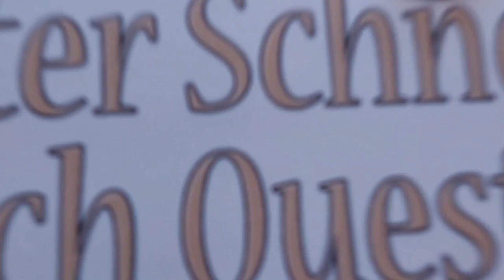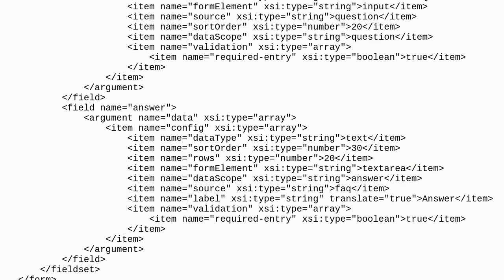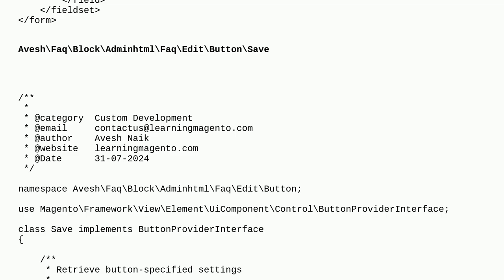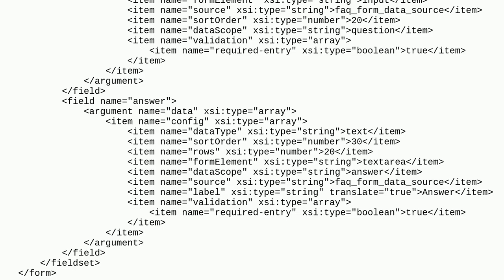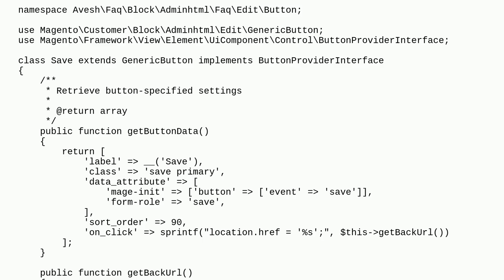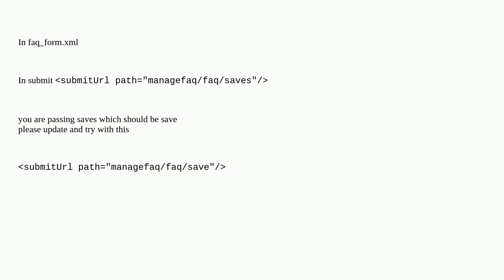Magento: Magento UI component form not saving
Magento UI component form not saving

A special thanks goes out to the community

  magento2.4 uicomponent magento2 ui-form